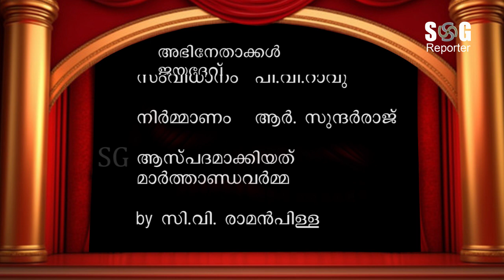മാര്‍ത്താണ്ഡവര്‍മ്മ;SG Reporter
സി. വി. രാമന്‍പിളളയുടെ മാര്‍ത്താണ്ഡവര്‍മ്മ എ നോവലിനെ ആസ്പദമാക്കി പി.വി.റാവു സംവിധാനം ചെയ്ത് 1933-ല്‍ പുറത്തിറങ്ങിയ ഒരു 'ാക്ക് ആന്റ് വൈറ്റ് നിശ്ശബ്ദ ചലച്ചിത്രമാണ് മാര്‍ത്താണ്ഡവര്‍മ്മ